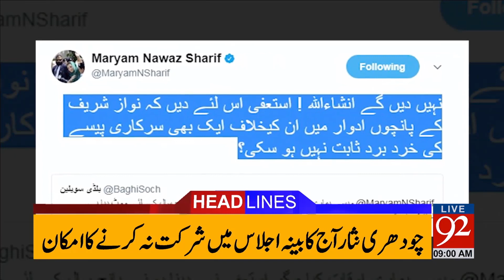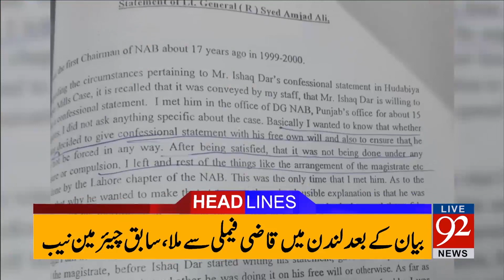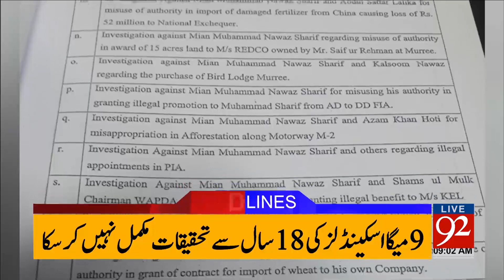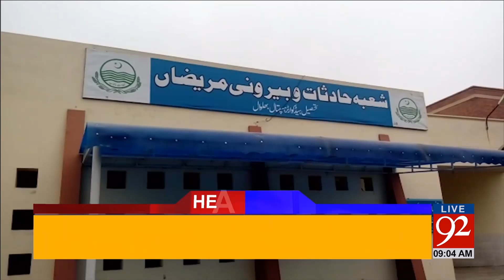92 News Headlines 09:00 AM - 13 July 2017 - 92NewsHDPlus